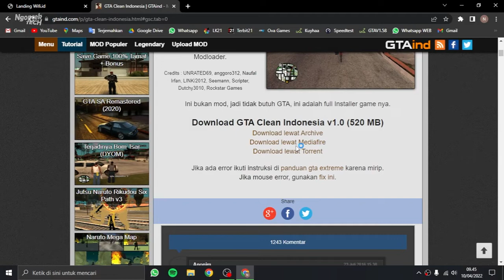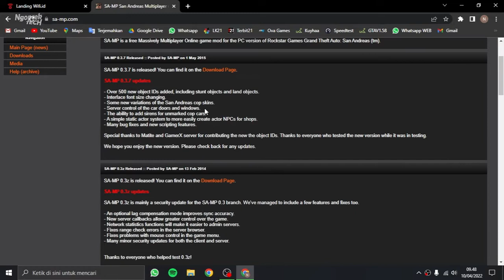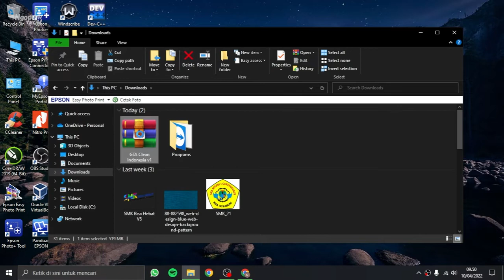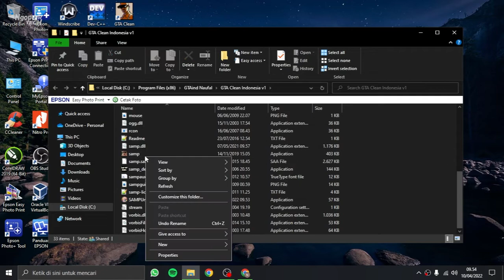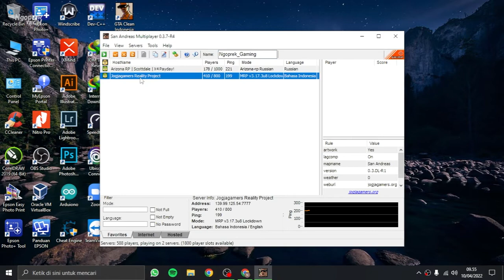Tutorial Main GTA San Andreas Roleplay di SAMP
Dukung Channel Ngoprek Tech